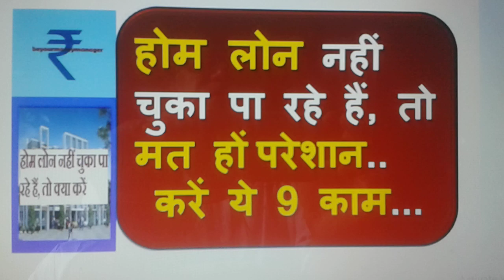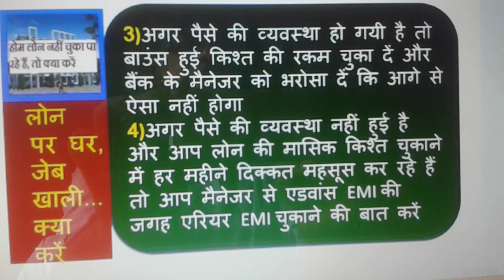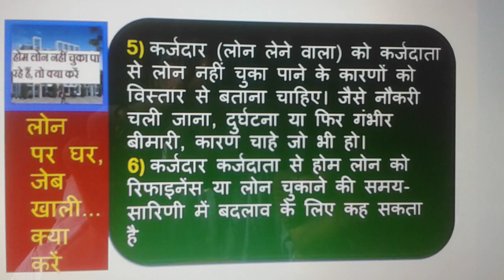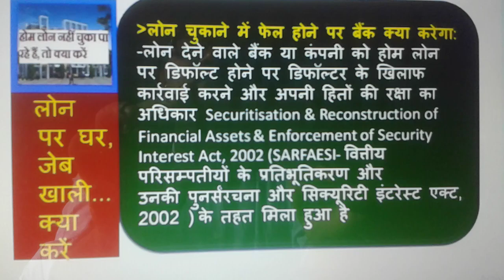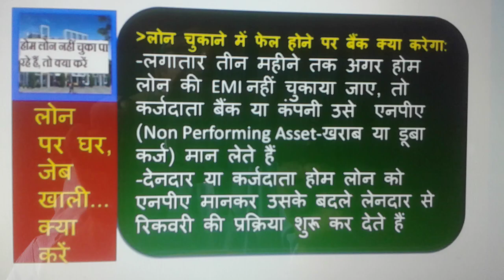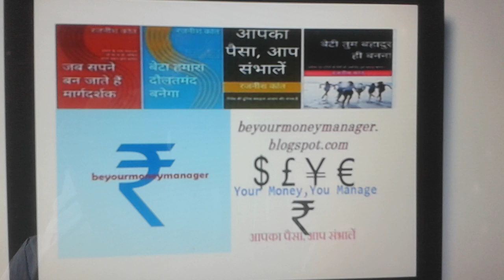Home Loan (होम लोन) नहीं चुका पा रहे हैं तो करें ये काम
हममें से बहुत सारे लोग होम लोन लेकर घर का सपना पूरे करते हैं, लेकिन कई बार कुछ वजहों से इनकम बंद होने  से ऐसे लोगों के सामने लोन की किश्त (EMI)चुकाने में दिक्कत आने लगती है। जैसे -नौकरी चले जाने, या फिर
किसी दुर्घटना या गंभीर बीमारी की वजह से नौकरी पर नहीं जाने जैसी वजह हो सकती हैं। ऐसे में होम लोन वाले घर को लोन देने वालों से कैसे बचाया जाए, ये बड़ा सवाल बन जाता है। इस वीडियो में हम आपको बताएंगे कि ऐसी स्थिति में क्या किया जाए...